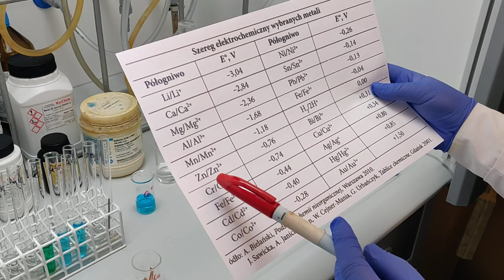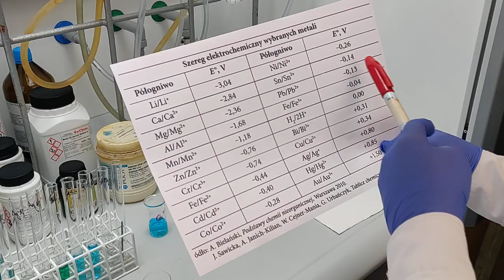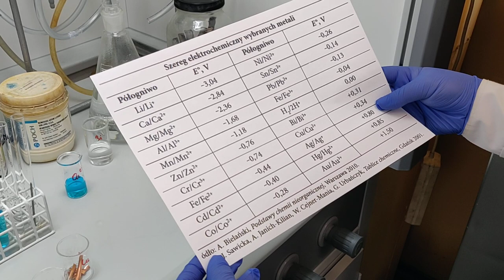Szereg napięciowy i wypieranie się metali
Wszystko, co trzeba wiedzieć o aktywności metali i ich reakcjach wzajemnego wypierania się. Zapraszam na film :)